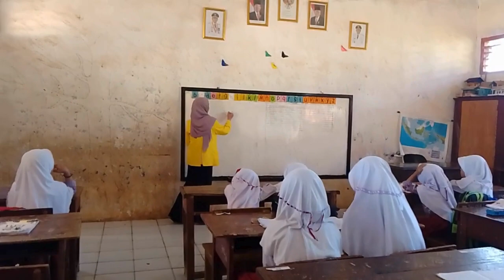Kegiatan Belajar Mengajar Mata Pelajaran Matematika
Kegiatan Belajar Mengajar Mata Pelajaran Matematika Guru Pengajar Wiwin, S.IP